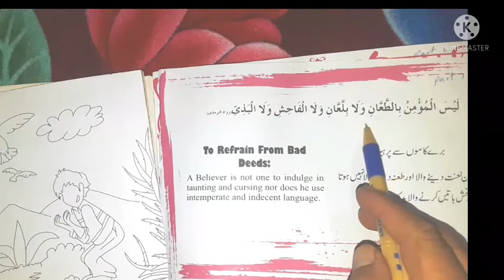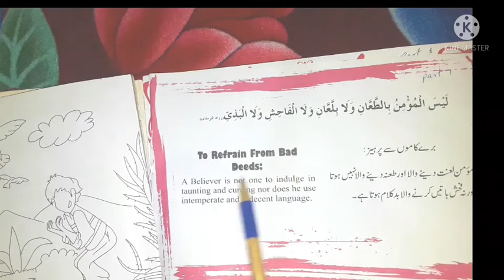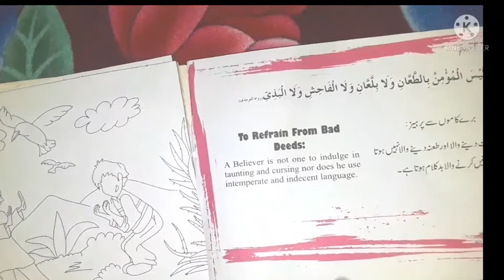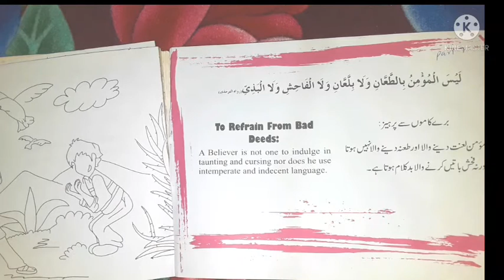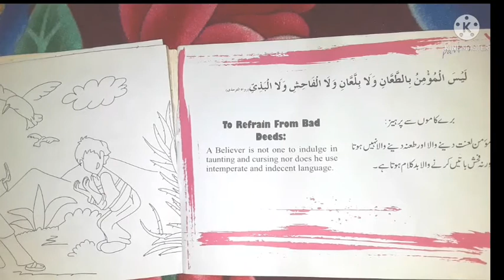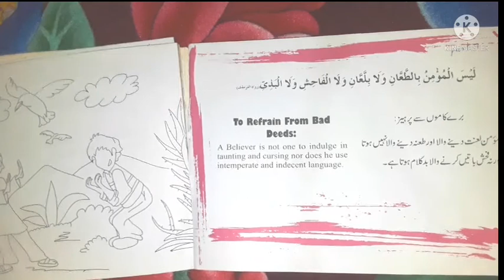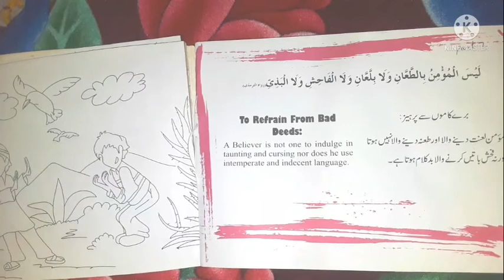Book(1)learn islam//Razy che islam zda ko#lecture[7]sabaq7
pde video ke mung de 7 sabaq aghaz kry dy der hkoly m hodly dy zmong channel zia teach bnde ba taso ta dase deri video melaw ahe